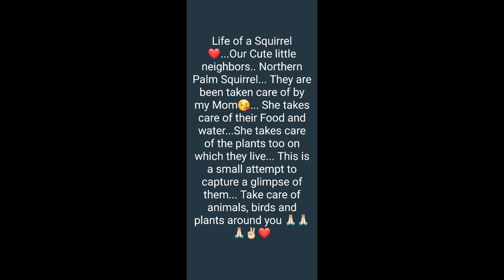Life of a Squirrel,The Northern Palm Squirrels, Wildlife Photography, Photography, Videography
Life of a Squirrel. Our cute little neighbors, The Northern Palm Squirrels/ Five Stripped Palm Squirrels. They are been taken care of by my Mom 😘🙏🏻... She takes care of their food and water... She takes care of the plants too on which those squirrel lives... This is a small attempt to capture a glimpse of them 📷📸...Take care of Animals, Birds and Plants around you 🙏🏻🙏🏻🙏🏻.